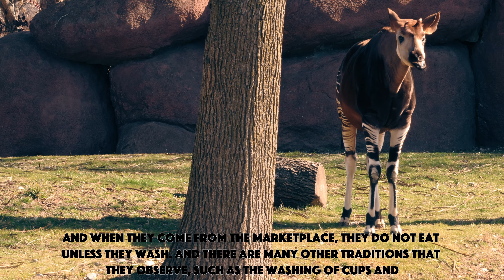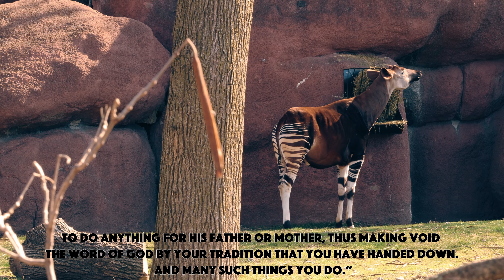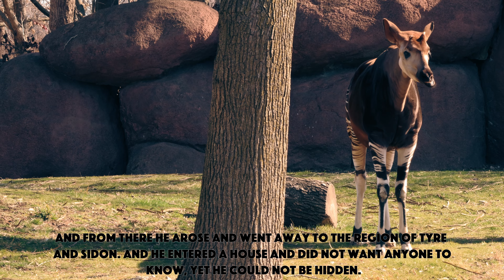Mark Chapter 7 - Bible Reading With Peaceful Scenes & Sounds - English Subtitles - 4K UHD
English Subtitles
Mark Chapter 7 (ESV)
4K UHD